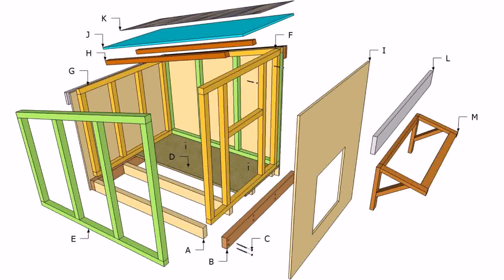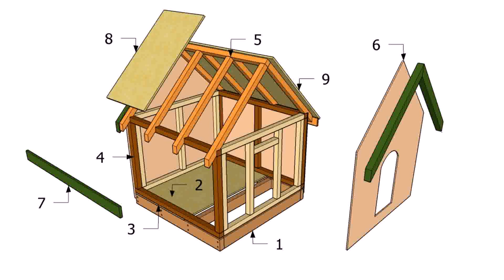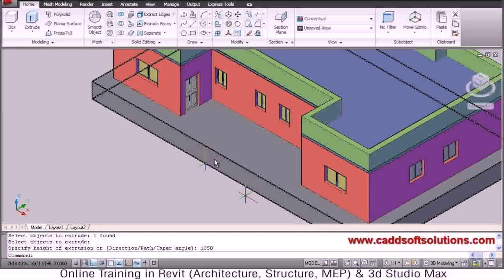House Roof Design Pdf - Gif Maker DaddyGif.com (see description)